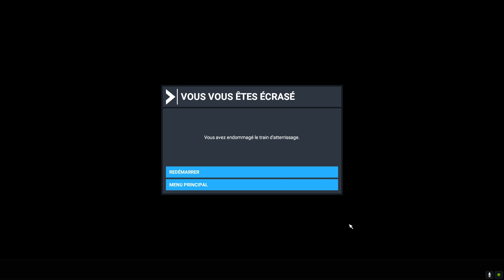Atterissage Genève avec FS-2020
Ce poteau électrique mal placer n'a rien a faire là grrrrrrrrrrr